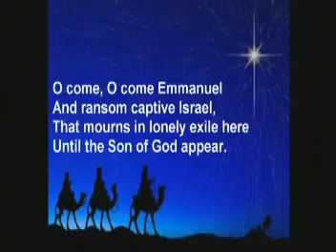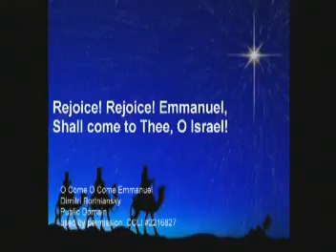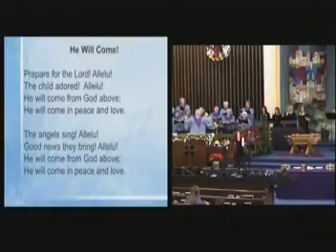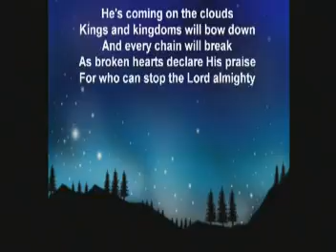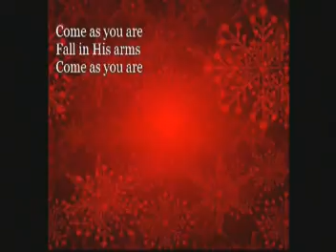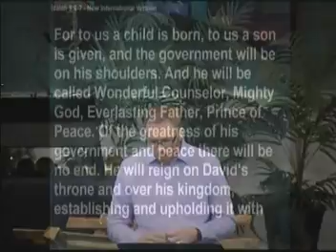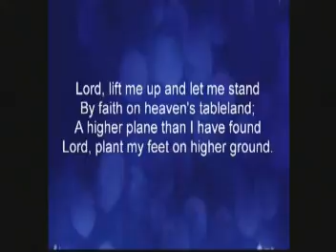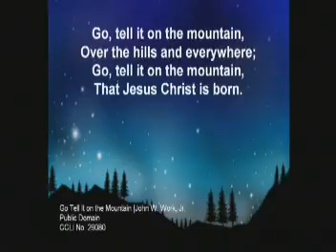"God With Us Brings: Hope" | December 1 | Pastor Nate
First Sunday of Advent worship includes our handbell choir, and chancel choir with handbells and a flute!